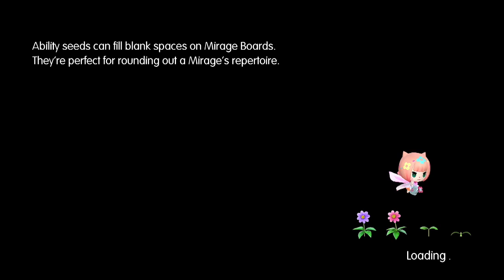Let's Play World of Final Fantasy - PS4 - (Gameplay + Walkthrough) Part 42 - Interventions (3)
Let's Play World of Final Fantasy Part 42 - We return back to take on some more interventions, which include:

I Hate Lightning! (Mimic Queen)
A Friendship Forged in Figaro (No Enemy)
Ifrit Meets His Match (Behemonster)